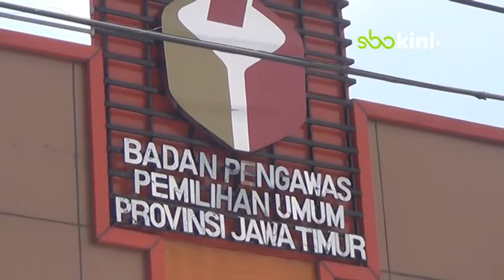Tangkal Politik Uang, Bawaslu Jatim Bentuk Tim Patroli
Surabaya – Badan Pengawas Pemilu Provinsi Jawa Timur menemukan ada empat daerah di jatim yang terdapat adanya dugaan politik uang yang saat ini sedang di dalami oleh Bawaslu, Polisi dan Kejaksaan.  Empat daerah tersebut adalah Ponorogo yang terjadi dua kali, Probolinggo dan baru terjadi adalah di kota Surabaya dan Kabupaten Lamongan hingga satu milyar rupiah. Semua uang yang membawa adalah calon anggota legislatif dan juga dari anggota partai. Saat ini Bawaslu, Kejaksaan dan Polisi sedang melakukan pendalaman untuk memastikan uang di bawa beberapa anggota partai tersebut untuk politik uang atau tidak.

(Put/ Suf)